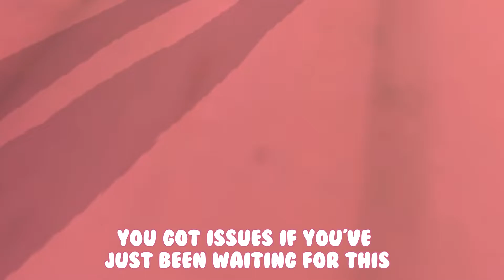Raging Furi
Hey.